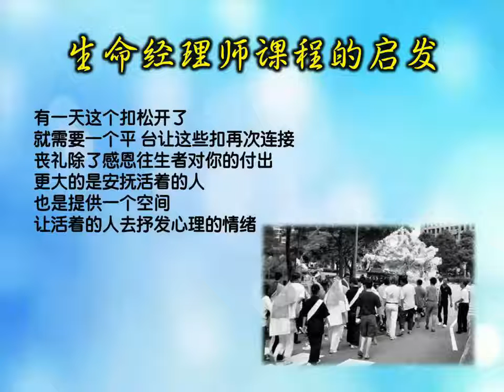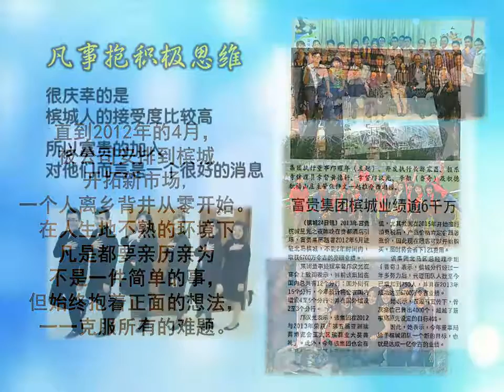Nirvana Ms Lee Jye Chyi